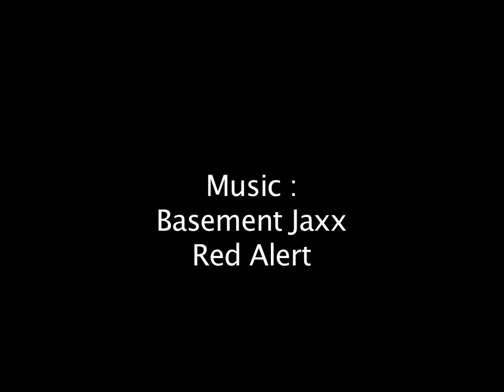Lough Owel, Mulingar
Leinster open water swim race.
01.07.12